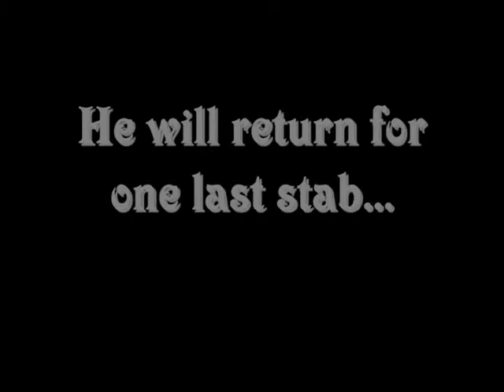The Club Penguin Massacre 3 TRAILER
Hey Guys, here is the official trailer of Club Penguin Massace 3.